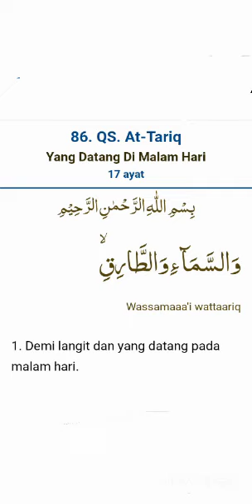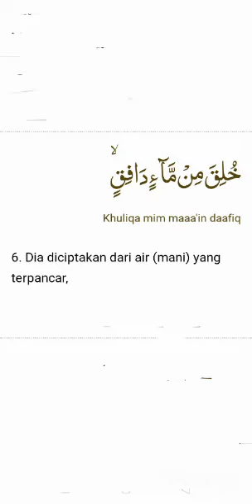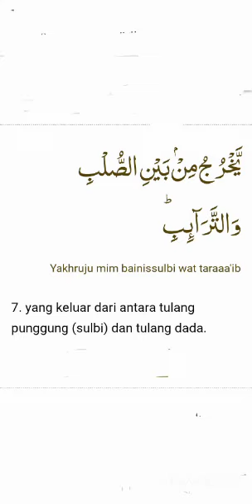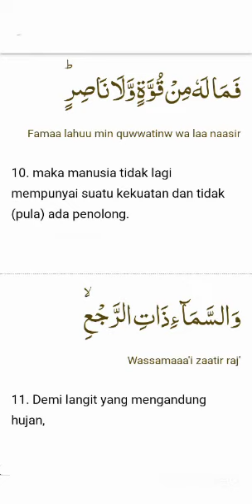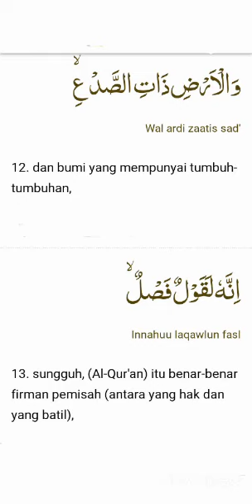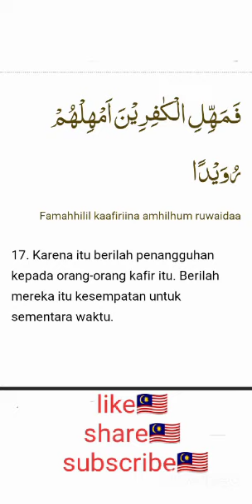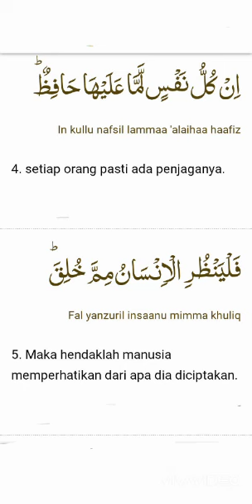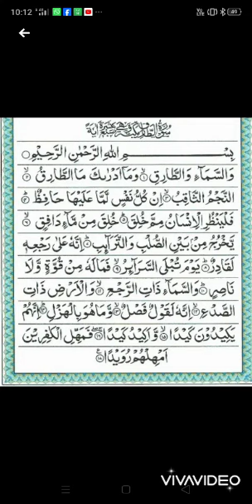tahsin surah attoriq bersama sheikh usamah mohamed iqbal.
kelas tahsin diadakan di madrasatul ikhwan taman bukit permai ampang. setiap hari sabtu selepas suboh. minggu ni sabtu terakhir bulan ramadhan. rabu insyaallah raya.1445H/2024M